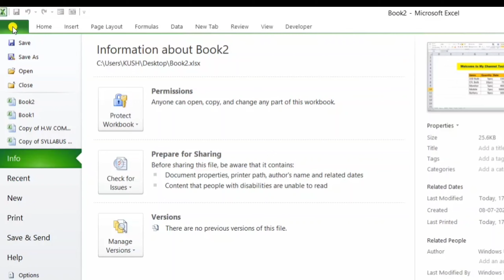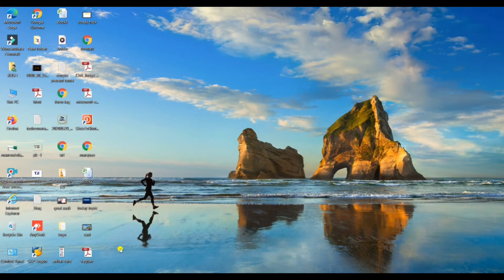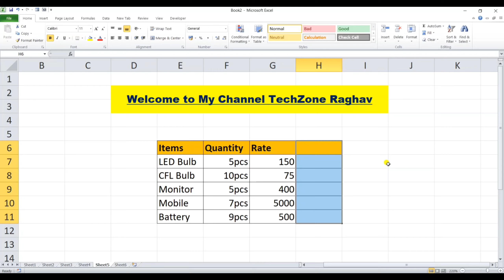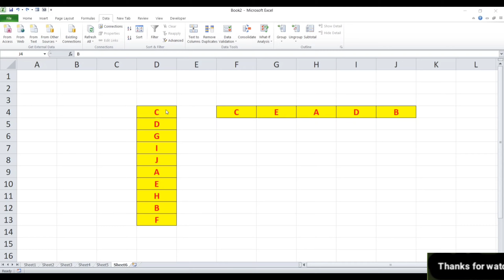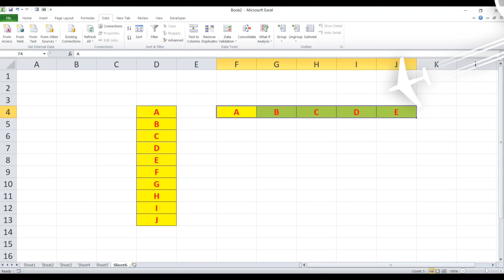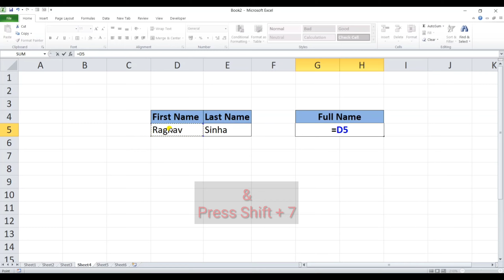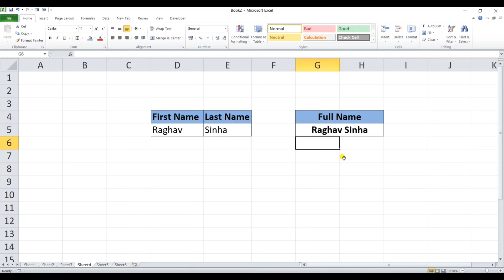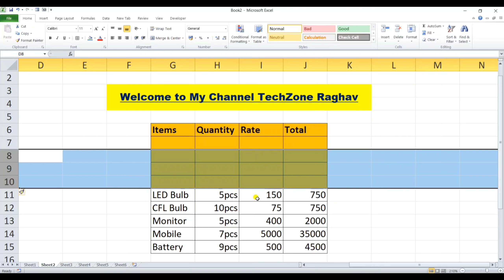ऐसे करे Excel में Multiple Rows और Columns Insert| 5 New Trick In Excel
Hi Guys,
In This Video you will learn 5 New Trick In Excel.
So watch this short video and try to get new and time saving tricks.

1. Trick:  Save Excel File As PDF In Excel
2. Trick:  Delete Cells Rows Columns By Mouse
3. Trick:  Sort Data Horizontally
4. Trick:  Set Multiple Cell Value's In A Single Cell
5. Trick:  Insert Rows And Columns in 5 Sec

Tags and Keywords:
techzone raghav
techzoneraghav
inserting multiple rows & columns in excel
excel tips and tricks 2020
excel tricks
how to insert rows & columns in excel
excel tutorial in hindi
top excel tricks
insert multiple sheets in excel
how to insert multiple rows in excel between data
insert rows and column in excel
how to insert new column in excel
insert new column in excel
5 New Trick In Excel